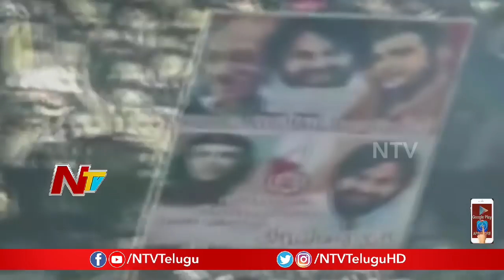టీడీపీ వాళ్ళ ముక్కు పిండి డబ్బులు వసూలు చేయండి | PawanKalyan Tuni Bahiranga Sabha | NTV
PawanKalyan Train Journey From Vijayawada - Tuni LIVE | TuniBahirangaSabha LIVE | NTV

Pawan Kalyan Live Pawan Bahiranga SabhaLIVE